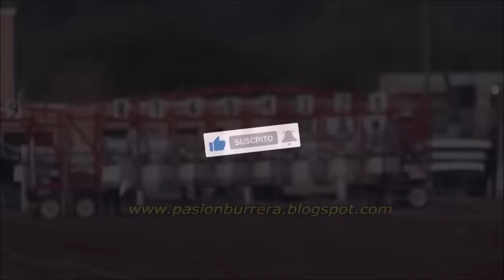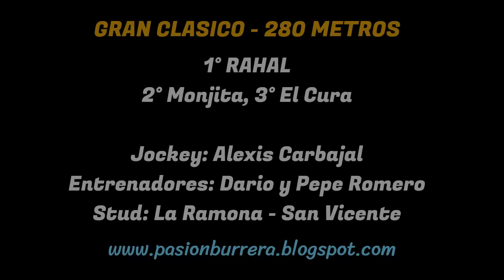RAHAL: PISTA DON SOHAR - CRUZ DEL EJE (09-06-2024)